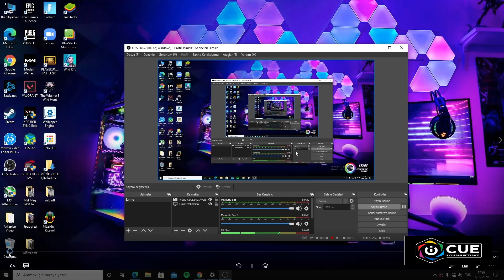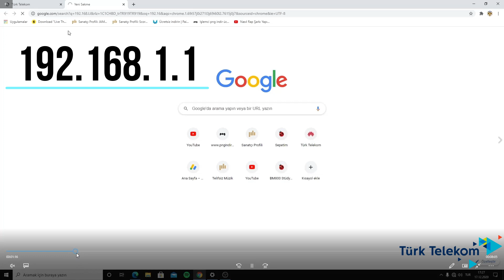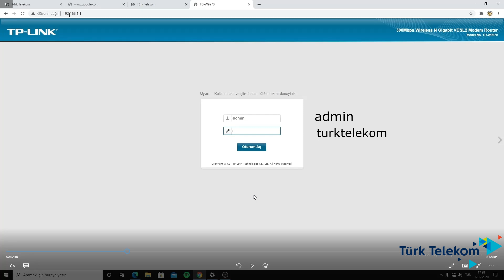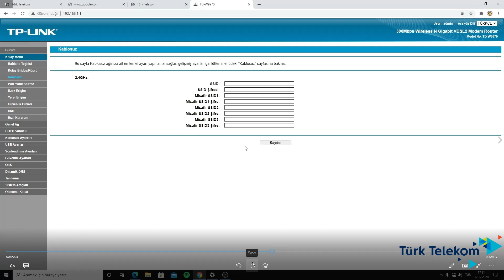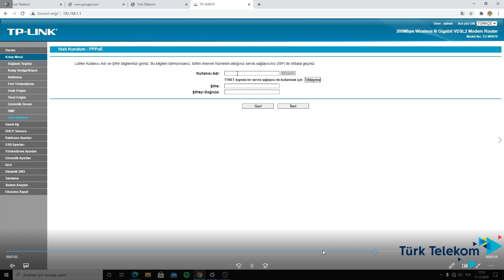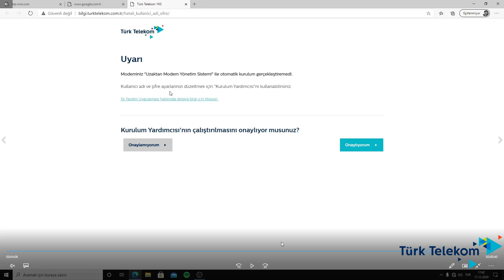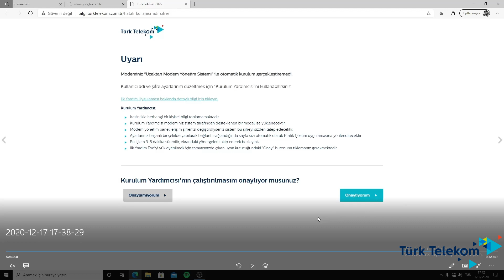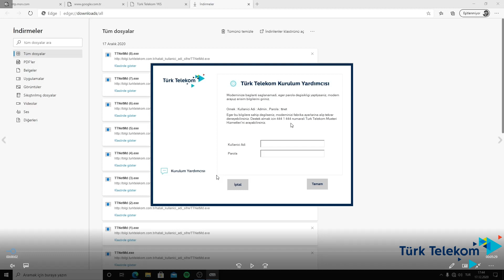TÜRKTELEKOM HATALI PORT SERVİSİ SORUNU TAM ÇÖZÜM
Merhabalar. Evimize yeni ttnet hattı çektirmiştik. Yeni Türktelekom modem alınca "Hatalı Port Servisi" sorunuyla karşılaştık. Araştırmalarımız sonucu sorunu çözdük. Umarız faydalı olur. :)